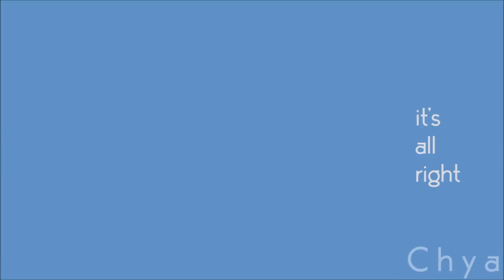Let Go - Grey Wing and Clear Sky MAP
I asked Spunkeii to re upload this map when all the drama happened and they finally gave it to me. I dont like bringing up old drama and stuff but i felt responsible for this map, as i was a co-host and i really didnt want all these parts to go to waste. I've had a little talk with Spunkeii and they've said they have gotten help for themselves and are doing better mentally. I've asked them for all the maps that they still have on their computer so I have the fruit baskets, forget it, king, mothflight and i of crowfeathers storm. idk if im gonna post them on my channel so if you want to post one of them to post to your own channel then dm me on twitter, deviantart or discord if you want it. Also, Spunkeii has said to me that they will not becoming back to the warriors fandom ever and that they dont want to. And i want to make it clear that Spunkeii did terrible things to people and i dont support or condone anything that Spunkeii did.

Also i drew my own thumnail for this map, partly because it on my channel and also because i was bored lol. If the winner of the thumbnail contest really want to have there thumbnail on the map then thats fine as well lol

Parts:
Intro. Nightfall
Intro 2. Cinnamon
1. Haskispirit
2. Nifty-Senpai
3. QuirKatty CQ
4. Chya
5. Baylee Strause & Marble Koi
6. Avinator
7. Lincoln P
8. SoftKitties
9. Stem Ginger
10. Mewcola
11. RavenEcho
12. Costello Cat
13. Spunkeii & Owlspark
14. Cheeky Tiger
15. Lady Callow
16. Arcatdia
17. Iblis
Outro. Vic

(sorry if i got the parts/names wrong i just copied them from the vid)

Song- Let go by Frou Frou